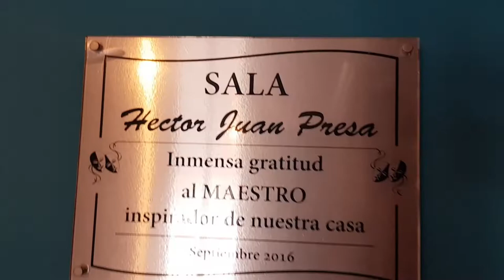Tomá Nota - Espacio Joven: Comedia Musical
Universo Fosse en La Rioja, ¿Qué es la comedia musical?, ¿Quiénes pueden participar?, El regionalismo en la comedia musical y próximos estrenos, son los temas de este informe.
Magazine producido por el Canal de la Universidad Nacional de La Rioja, emitido por Canal 9 (Radio y Televisión Riojana) el 27 de noviembre de 2019. Programa 36.